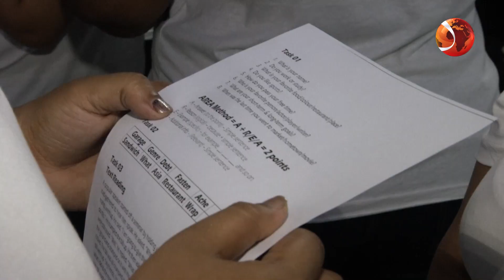ওভার ওয়েট নারীদের নিয়ে 'মিস এন্ড মিসেস প্লাস বাংলাদেশ' | Channel 24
ওভার ওয়েট নারীদের নিয়ে 'মিস এন্ড মিসেস প্লাস বাংলাদেশ'

»» Office Address:
Bangladesh.